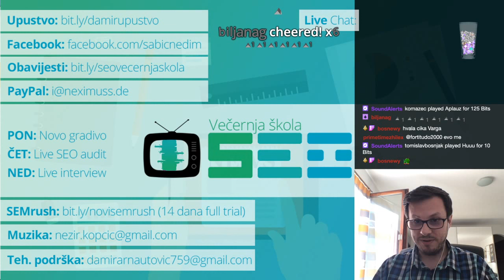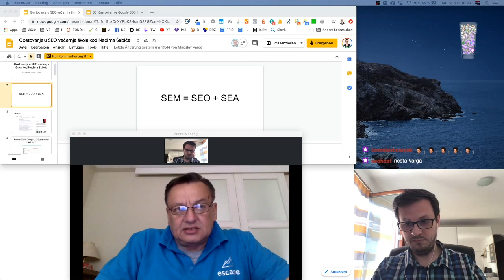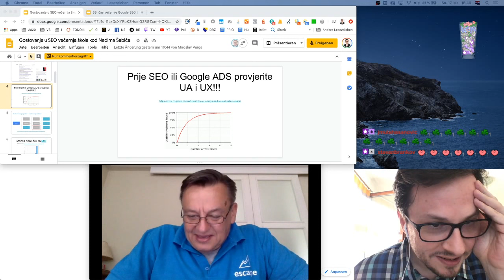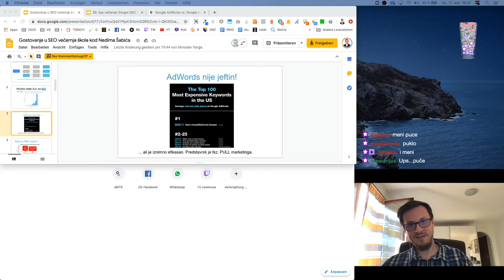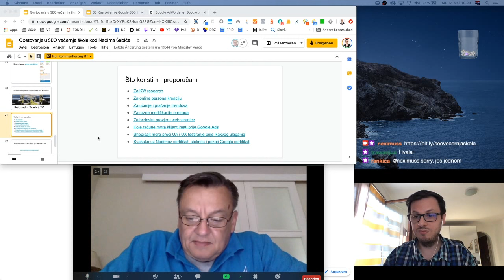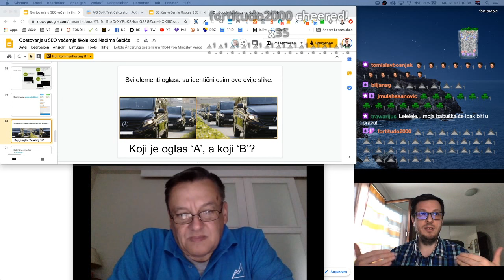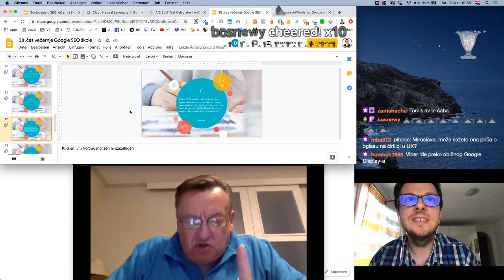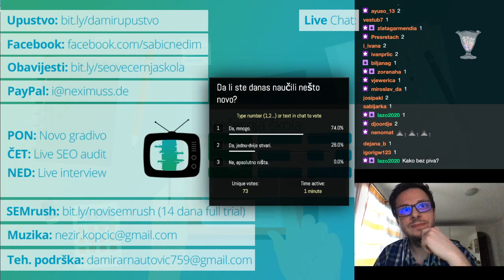Google (organski) SEO vs SEA (plaćeni Google oglasi) - Gost: Miroslav Varga - SEO večernja škola #38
S Miroslavom Vargom smo u jako veseloj i opuštenoj atmosferi razgovarali o tome da li su Google SEO i SEA žestoki protivnici ili su sinergije između ta dva načina dovođenja korisnika na website zapravo nužne. Otkrili smo kako Google Ads ne utiču na SEO, ali SEO utiče na Google Ads, i pokazali odličan alat za provjeru statističke signifikantnosti. Pored najkraćeg puta do odličnog znanja za Google Ads, razgovarali smo i o YouTube i Gmail oglašavanju, kao i o Doubleclick oglašavanju na Tinderu, Tumbleru i Viberu. Pored toga, Miroslav Varga je otkrio jednu caku za koju ni ja nisam znao i koja me fascinirala, a to je - kako puštati Google oglase posjetiocima konkurentskog webshopa. Svi prisutni su kroz anketu potvrdili da su naučili makar jednu jako korisnu stvar slučajući ovo interesantno predavanje.

KORISNI ALATI